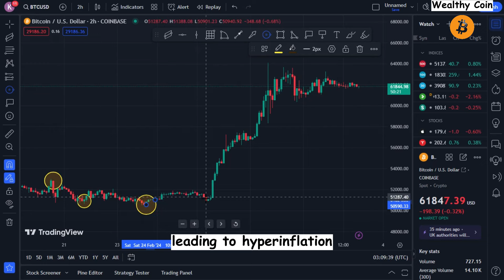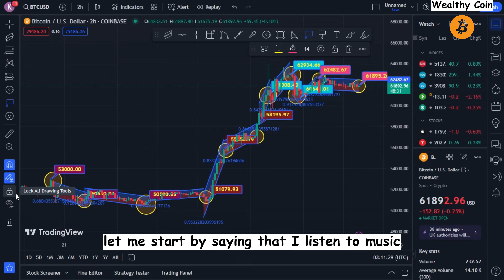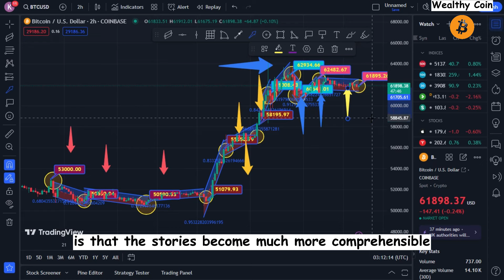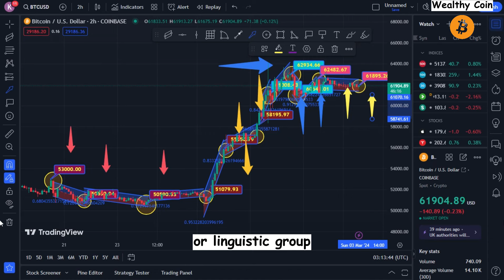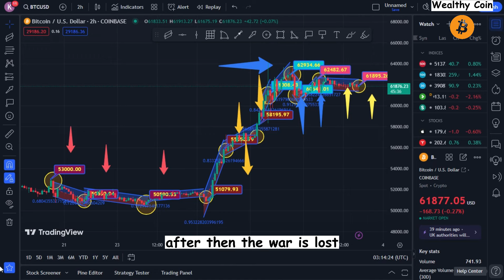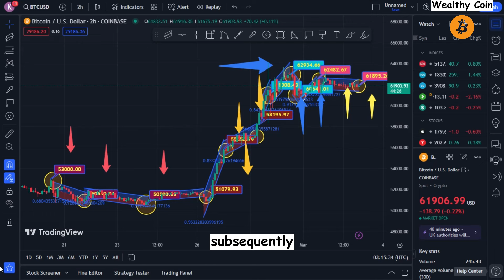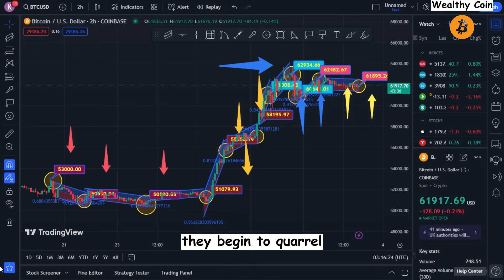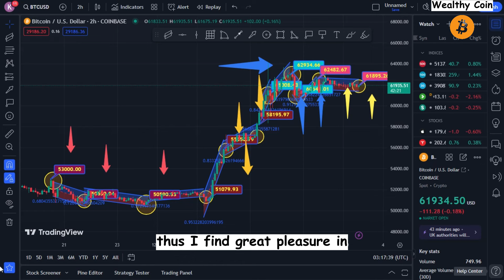Michael Saylor: "Everyone Must Prepare For What Is Coming" 2024 Bitcoin Prediction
Dropshopping Shopify,
Dropshopping,